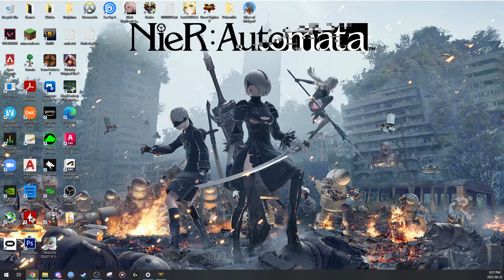Smite #642 - Conquest - Mercury